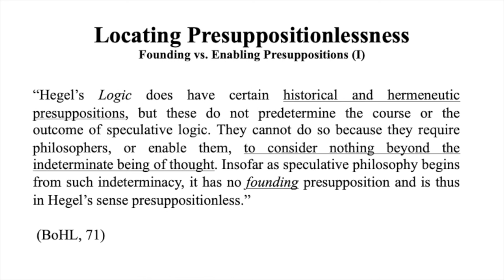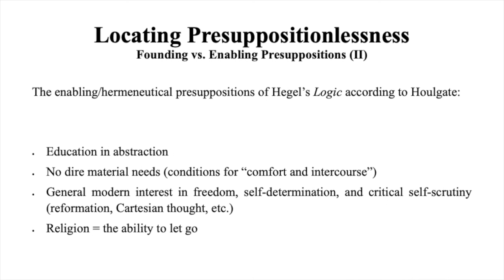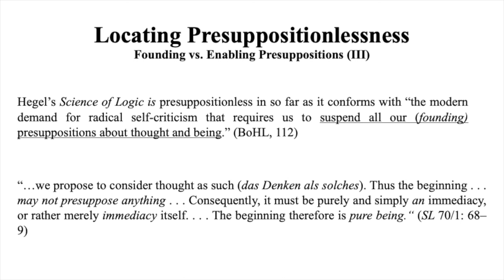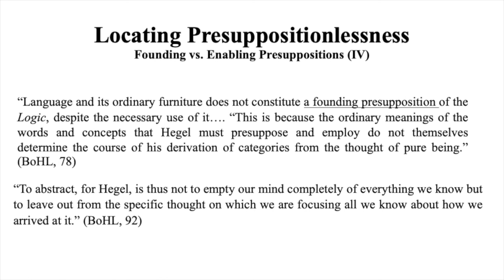Hegel's Science of Logic is Impossible! (II)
To address the charges raised in the last episode, the distinction between "enabling presuppositions" and "grounding ones" is essential. What does this differentiate mean exactly? What does it entail? Is "language" or the German language in particular a grounding or an enabling one?